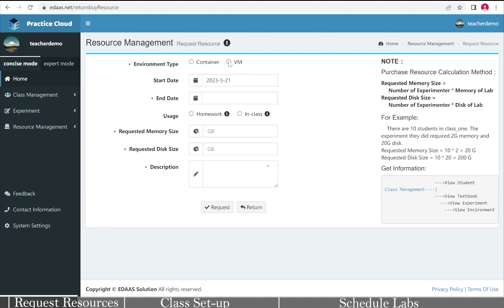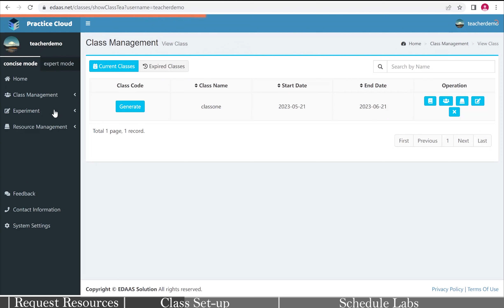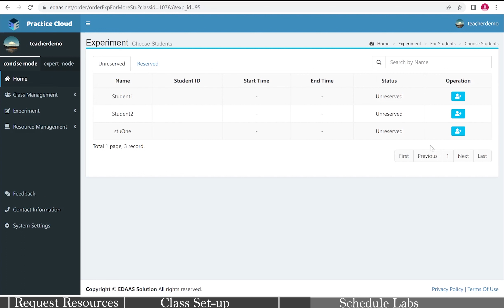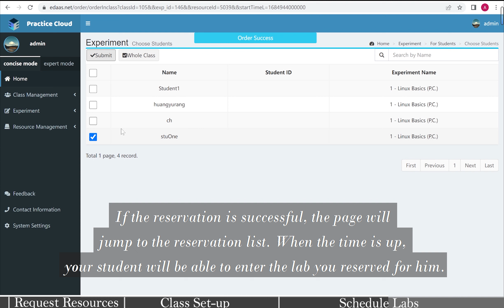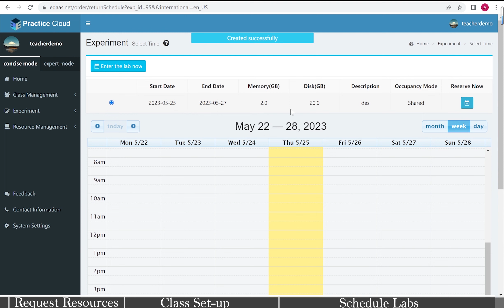How to use Practice Cloud -- for teacher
For each lab, you should be able to complete it by following its lab instruction (View Manual).